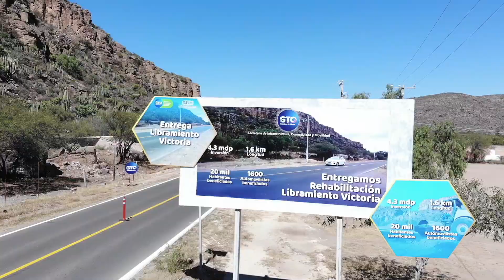Más desarrollo para Victoria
Más de 41 millones de pesos se invierten en el municipio de Victoria.

En beneficio de las familias del noreste del Estado se realizan obras de salud, conectividad e infraestructura vial.